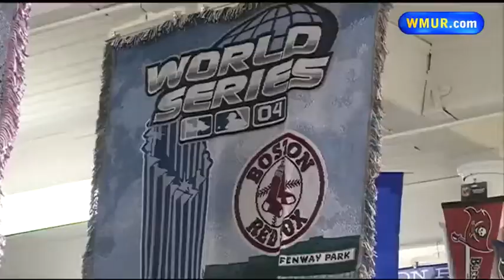Championship gear ready if Red Sox win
While the Red Sox are gearing up for Wednesday's Game 1 of the World Series, local businesses are also getting ready to capitalize on Red Sox fever.